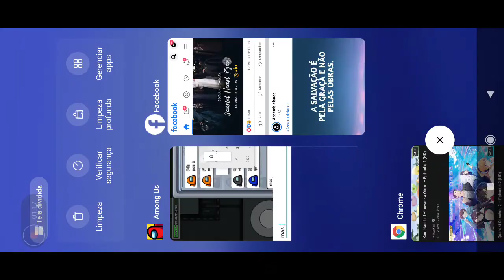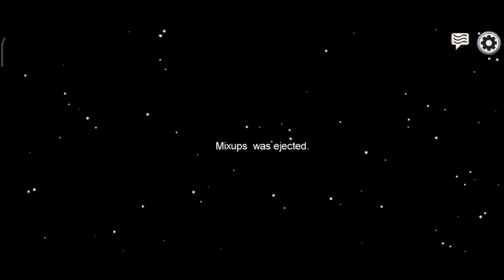3Stars Among Us Tripulante Derrota 06.10.2020 22h46min27 ainda_quarentena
00:03 Tripulante Derrota
03:27 Death virou o pescoço